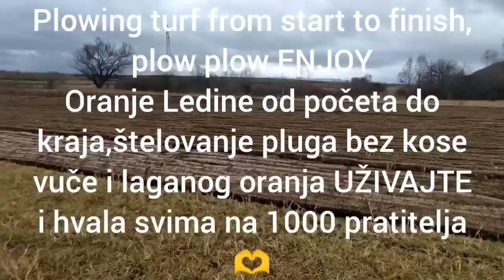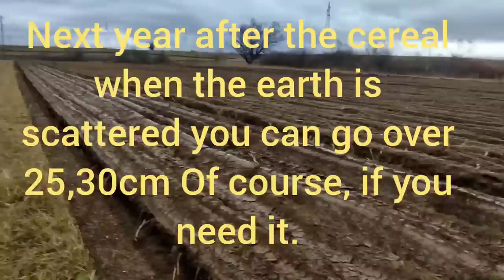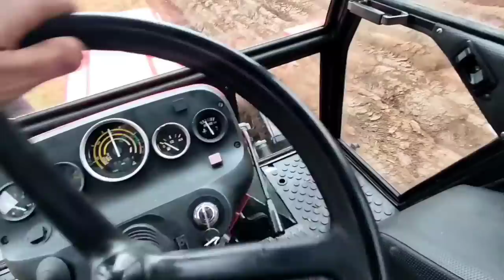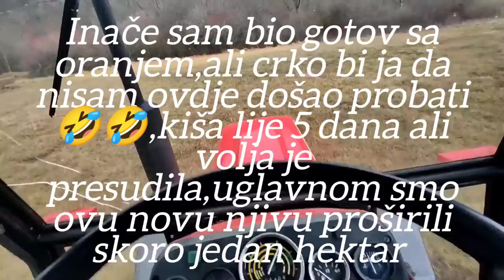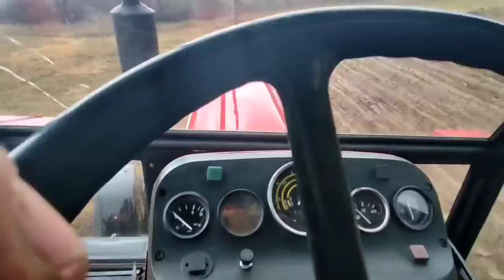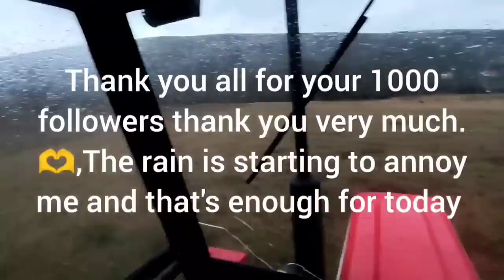Oranje Ledine Plug IMT 756 12" Tractor ZETOR 5011